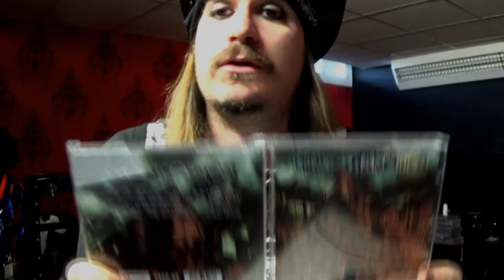Tengo EFECTOS del mas allá - efectos de guitarra electrica.